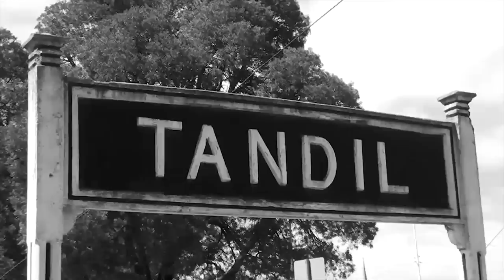12 - Estridente Sonó - Alberto Fernandez